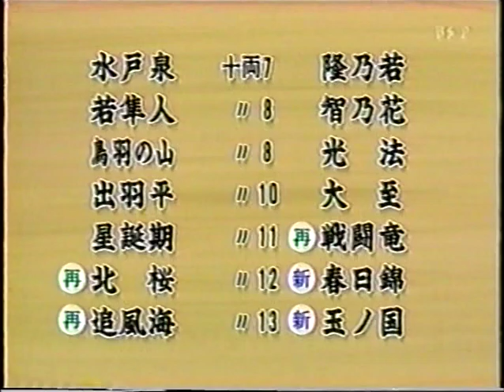平成11年西十両十一枚目名古屋場所 戦闘竜 再十両インタビュー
1999 West Juryo #11 Nagoya Basho Sentoryu Return to Juryo Rank Interview

＠戦闘竜